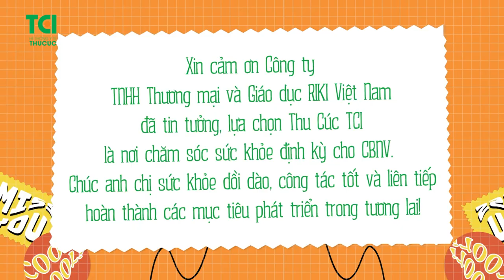😎RIKI chăm nhân viên cỡ này, Công ty bạn cỡ nào?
😎RIKI chăm nhân viên cỡ này
⁉️Công ty bạn cỡ nào?
Xem thêm dịch vụ khám sức khỏe cho doanh nghiệp tại
💌Chia sẻ với Thu Cúc TCI, chị Hoàng Thị Trọng Nhân - Phó Giám đốc Dự án RIKI Việt Nam cho biết:
“Nhân viên có sức khỏe tốt thì mới có tinh thần thoải mái để làm việc và cống hiến cho công ty. Vì vậy RIKI chúng tôi cũng đã quyết định là từ năm nay sẽ có những buổi khám sức khỏe định kỳ như thế này để đảm bảo cho nhân viên có một sức khỏe tốt, giúp các bạn yên tâm trong quá trình làm việc và công tác tại RIKI.”
💞Xuất phát từ trách nhiệm và sự thấu hiểu, RIKI Việt Nam đã phối hợp cùng Thu Cúc TCI tổ chức ngày hội chăm sóc sức khỏe đúng nghĩa cho toàn thể cán bộ nhân viên.
👉Nhấn xem video dưới đây để theo dõi toàn cảnh buổi thăm khám, đồng thời lắng nghe chia sẻ từ các thành viên của RIKI Việt Nam.
💌Với dịch vụ thăm khám trọn gói, các cán bộ nhân viên tại RIKI Việt Nam đã được trải nghiệm:
📍Gói khám đầy đủ các danh mục thiết yếu theo quy định của pháp luật
📍Quy trình khám khoa học, khép kín, sắp xếp phù hợp với tính chất công việc
📍Đội ngũ chuyên viên y tế hỗ trợ tận tình, tư vấn kỹ lưỡng
📍Loạt tiện ích đi kèm: Suất ăn nhẹ sau khi lấy máu, lấy mẫu xét nghiệm tận nơi, xe đưa đón tới cơ sở, tặng bộ ảnh và video chất lượng cao,...
🌟Đặc biệt: Chiết khấu cao cho đoàn khám lớn!
☎Nhanh tay đăng ký để có cơ hội kiểm tra sức khỏe tổng quát với chi phí tối ưu
Nhất!
Hệ thống Y tế Thu Cúc TCI